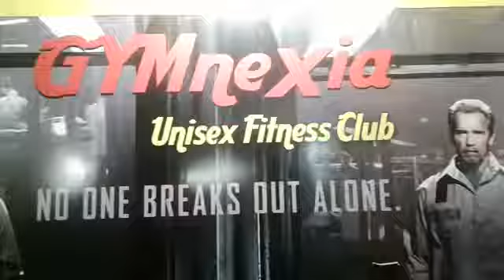Review for GYMneXIA- Unisex Fitness Club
It&#039;s been almost 3 months I have started my fitness training in Gymnexia and very glad that I am getting really good results. The trainers in this gym are experienced and train us with dedication. According to me it is indeed one of the best gyms in Guwahati.